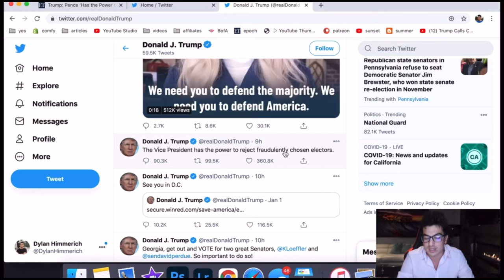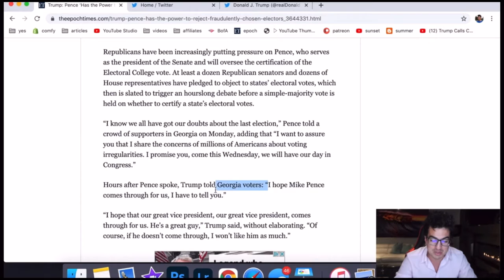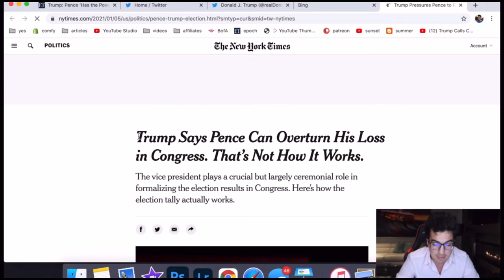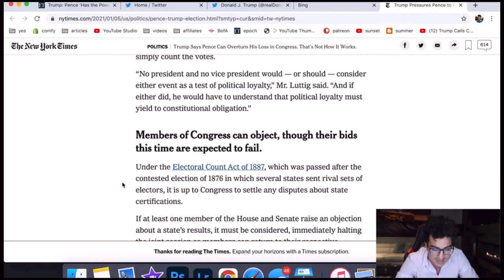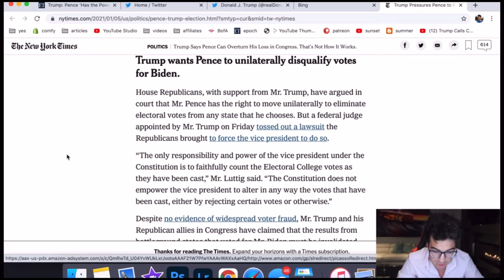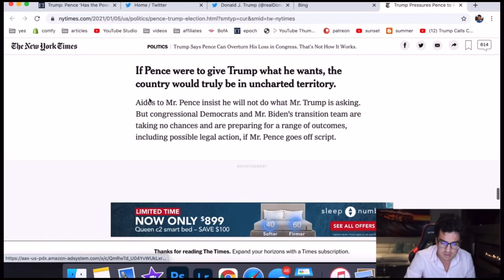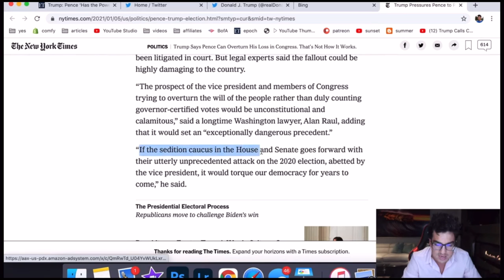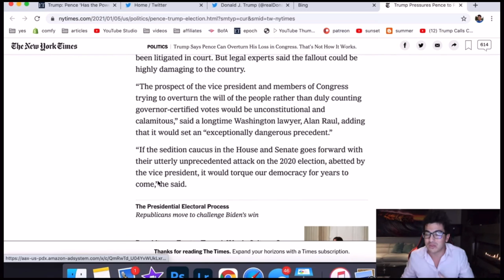Mike Pence Breaking B